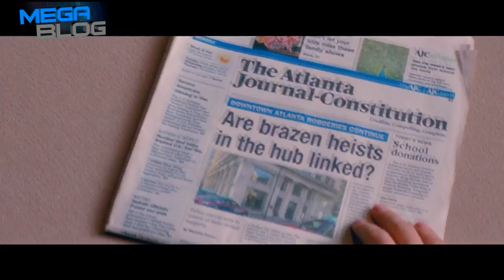Vozač (Baby Driver) - titlovani trejler #1 [HD]